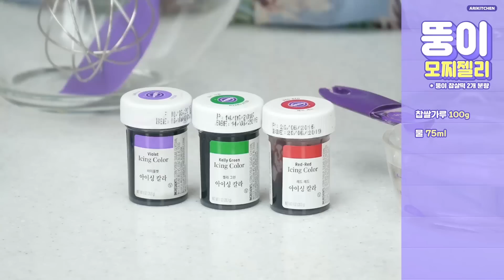통통! 출렁~♥ 뚱이 떡젤리 만들기! - Ari Kitchen(아리키친)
스폰지밥의 절친 긍정바보 뚱이! 신청이 정말 많았지요 :)
노오븐 디저트로 재밌게 만들어봤어요~ 마음에 쏙 드셨으면 좋겠네요!

※ 젤로믹스는 아마존에서 구매하였습니다 :)

※ 떡을 빚으실 때 수분 지킴이! 위생랩을 꼼꼼히 덮어가며 빚어주세요~

※ 떡이 무거운편이기 때문에 종이호일이나 유산지 위에 올려두고 삶으셔야 안전해요~ 펄펄 끓는물 보단 약불로 서서히 익히는게 중요합니다.

-재료-
*뚱이 떡 2개분량
찹쌀가루 100g
물 75ml
젤로믹스(85g)
물(400ml)